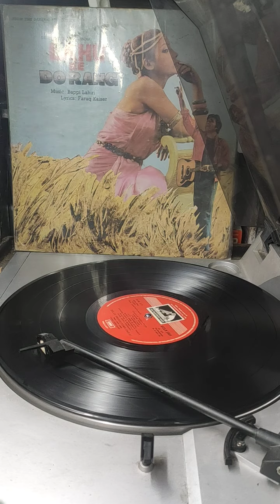LAHU ke Do RANG